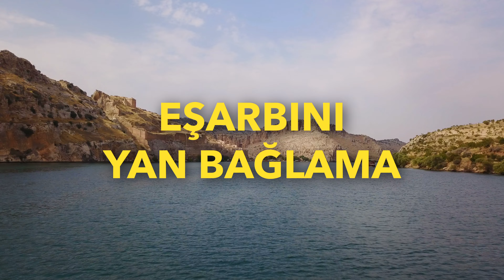İbrahim Tatlıses - Eşarbını Yan Bağlama (Official Audio Video)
Eşarbını yan bağlama
Ben söyleyim sen ağla

Zalım anan bana vermez
Oturupta sen ağlama
Boyun büküp sen ağlama

Hele nolur nolur nolur
Hele hele nolur nolur nolur
Yar sen benim olsan nolur
Kız sen benim olsan nolur

Arık ince geçilmiyor
Arık ince geçilmiyor
Su bulanık içilmiyor

Bana yardan geç diyorlar
Yar şirindir geçilmiyor
Yar şirindir geçilmiyor

Ağaçlarda dal olaydım
Ağaçlarda dal olaydım
Petek petek bal olaydım

Bana göre yar mı yoktu?
İstedimki sen olaydın
İstedimki sen olaydın